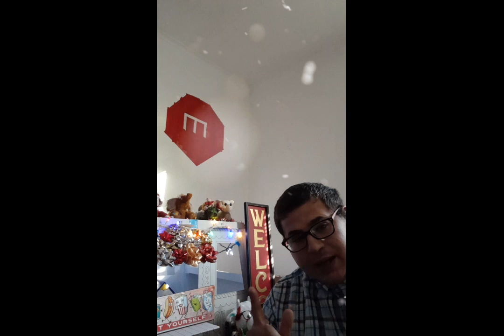Welcome to my Channel